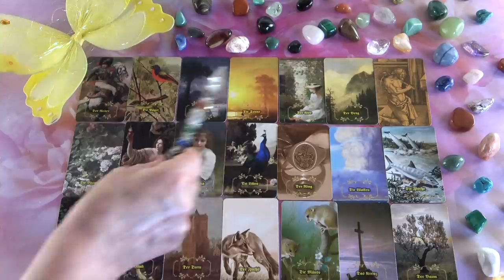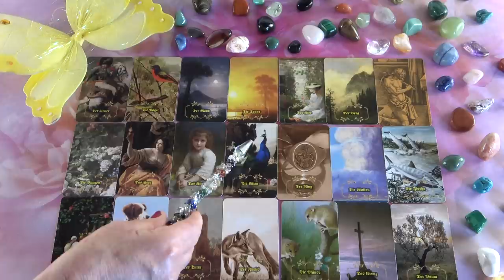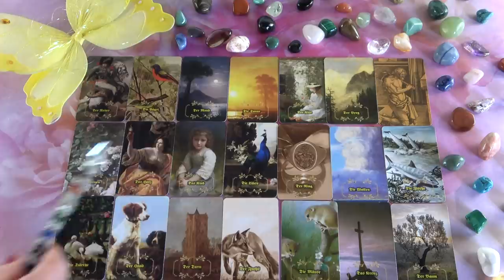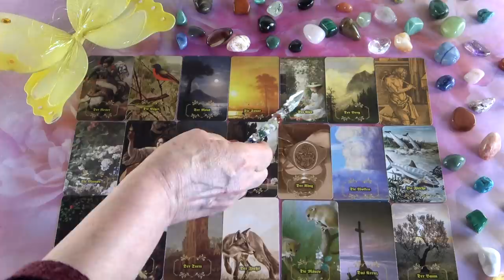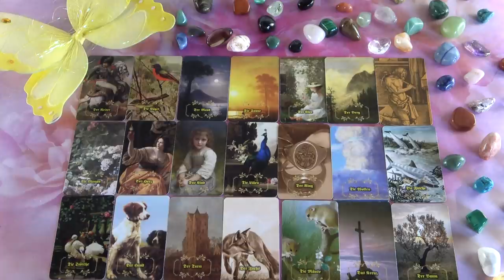💖💖 Szerelmi üzenet 💖 Heti Jóslás 💖💖